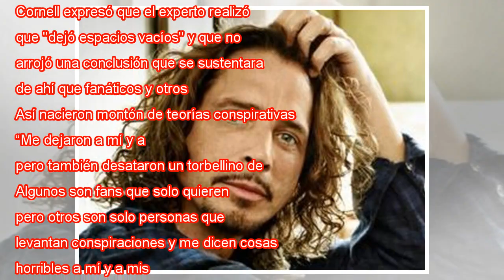Un año después de la muerte de Chris Cornell, su esposa acusa al médico forense de inducir a error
Se cumple un año de la muerte de Chris Cornell y con ello 365 días de sufrimiento para su ex mujer, Vicky Cornell, quien aprovechó la instancia para expresar cómo le ha hecho daño a ella y su familia el informe del médico forense a cargo de resolver ...